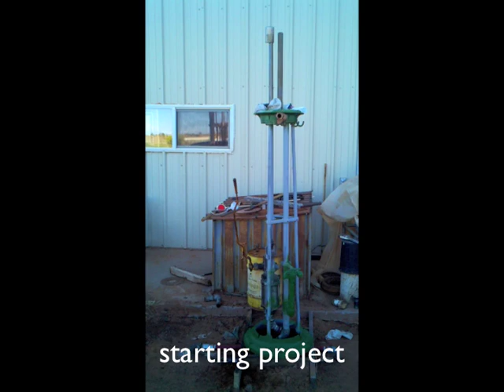gas pump2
visible antique gas pump